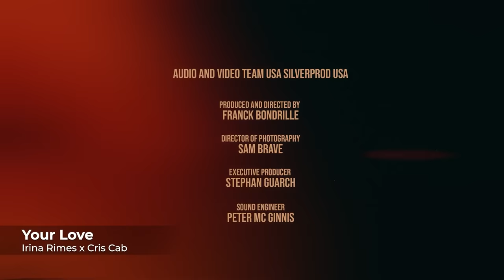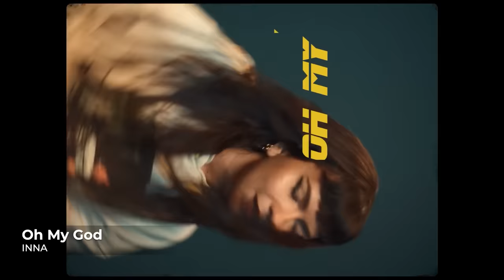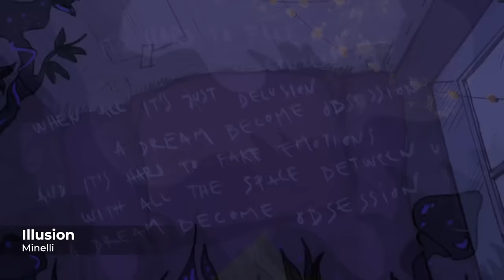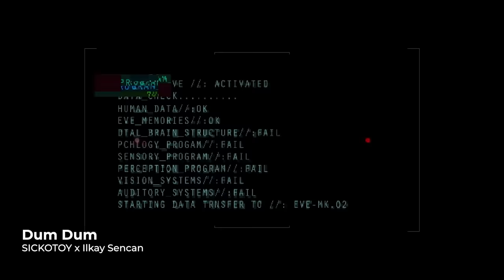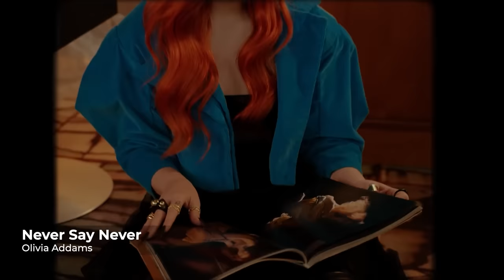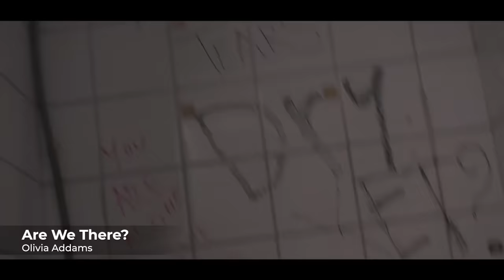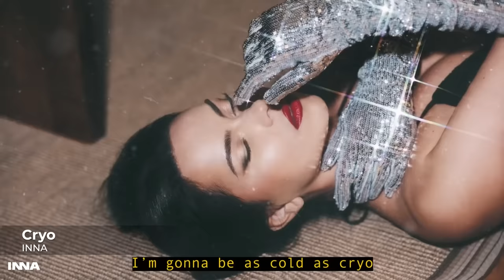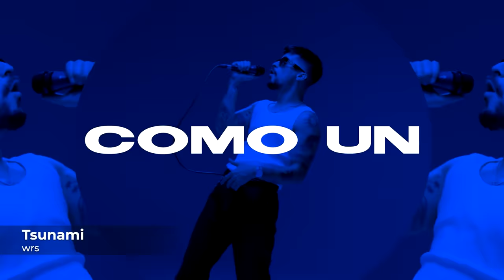Top 100 Songs Global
Ξ  Tracklist
00:00 INNA feat. Erik- Ruleta
03:14 Dan Balan feat. Matteo - Allegro Ventigo
06:54 Minelli - Rampampam
10:12 Lariss - Dale Papi
13:03 INNA - Nirvana
16:16 Faydee feat. Antonia - Trika Trika
19:04 INNA x Sean Paul - Up
25:04 INNA - Flashbacks
28:00 Irina Rimes - My Favourite Man
30:57 INNA - No Help
33:55 Minelli - MMM
37:03 INNA - Maza
40:19 ANTONIA feat. Erik Frank - Matame
43:20 INNA - Tu Manera
46:04 Minelli - Mariola
49:05 INNA - Not My Baby
51:49 ANTONIA - Hotel Lounge
54:39 INNA x Vinka - Bebe
57:29 Irina Rimes x Cris Cab - Your Love
1:00:37 INNA - Iguana
1:06:37 INNA x Farina - Read My Lips
1:09:24 Bastard! - F..k That
1:12:57 Faydee x Alina Eremia x Raluka - Enchante
1:16:01 INNA - Hands Up
1:19:02 SICKOTOY x Elvana Gjata x INNA - Papa
1:21:47 Olivia Addams - Stranger
1:24:33 INNA - Oh My God
1:27:18 SICKOTOY feat. Roxen - You Don't Love Me
1:30:18 INNA - Tropical
1:33:30 Micke feat. Antonia - El Amor
1:37:19 Minelli - Nothing Hurts
1:39:49 Vanotek - Love is Gone
1:43:24 Minelli - Illusion
1:46:14 Holy Molly - Shot a friend
1:48:24 Minelli x INNA - Discoteka
1:51:12 SICKOTOY x INNA x TAG - VKTM
1:53:47 Olivia Addams - Dumb
1:56:24 SICKOTOY feat. Minelli - Addicted
1:59:07 Vanotek feat. Mikayla - Cherry Lips
2:02:28 SICKOTOY x Ilkay Sencan - Dum Dum
2:05:11 INNA - Don't Mind
2:08:20 SICKOTOY x Misha Miller - Touché
2:10:46 wrs - Llámame
2:13:51 ANTONIA - Touch Me
2:17:00 Olivia Addams - I'm Lost
2:19:51 ANTONIA - Lie I Tell Myself
2:22:50 Kate Linn - Zaynah feat. Chris Thrace
2:26:17 Olivia Addams - Never Say Never
2:29:32 INNA - Baby
2:32:33 Olivia Addams - Are We There?
2:35:34 SICKOTOY x EM44 - Gasolina
2:38:17 INNA - Sober
2:40:56 ANTONIA x Yoss Bones - Dinero
2:43:25 INNA - Nobody
2:46:13 ANTONIA - Taifun
2:49:20 INNA - Lonely
2:52:12 ANTONIA - Como ¡Ay!
2:54:59 Qodës x ANTONIA - Una Favela
2:57:46 INNA - Heartbreaker
3:00:42 ANTONIA - Rebound
3:03:27 INNA x Minelli - Party
3:06:06 Roxen - Cherry Red
3:09:03 INNA - Gucci Balenciaga
3:11:51 ANTONIA - I Think I Love Him
3:14:57 INNA - Cryo
3:17:35 ANTONIA x Pitt Leffer x Guilty Pleasure - Benny Hana
3:20:23 wrs x İlkan Günüç - Amore
3:23:15 INNA - Solo
3:25:49 wrs - Tsunami
3:28:58 Faydee Feat. Valderrama - AYWA
3:31:45 INNA - Love Bizarre
3:34:52 Gran Error - Slow Dance
3:37:49 INNA - Till Forever
3:40:55 Roxen - Alcohol You
3:43:47 INNA - Beautiful Lie
3:46:46 Vanotek feat. Minelli - No Sleep
3:50:07 INNA - Ready Set Go
3:55:25 INNA - One Reason
3:58:33 INNA - Fire & Ice
4:01:39 Akcent x Olivia Addams - Heart Attack
4:04:13 INNA - Champagne Problems
4:06:57 SICKOTOY x Aysia x BJ - Green Light
4:09:25 Vanotek feat. Minelli - My Mind
4:13:17 Holy Molly x Shanguy – C’est la Vie
4:15:59 INNA - You and I
4:18:41 Holy Molly - Twinkle Twinkle
4:21:49 INNA - Always On My Mind
4:24:33 Brianna - All I Need
4:27:44 INNA - Sunset Dinner
4:34:07 INNA - THICKY
4:37:08 Olivia Addams - Fish in the Sea
4:39:48 SICKOTOY x Randi - Dancin' To Forget
4:42:15 Holy Molly - Bang Bang
4:44:56 Georgian - Closer
4:48:38 GJan - Together
4:51:45 Gaullin Feat. INNA - Pretty please